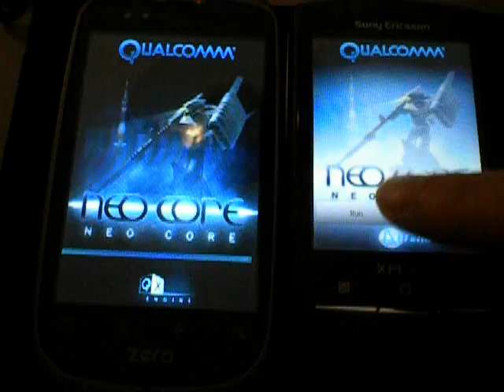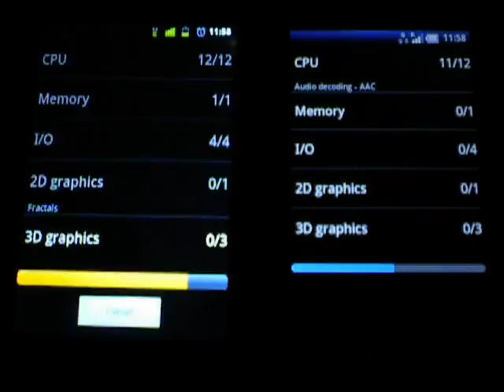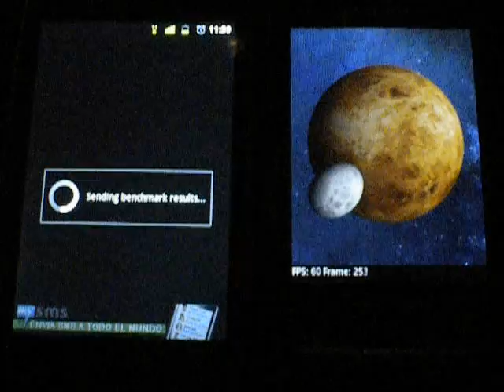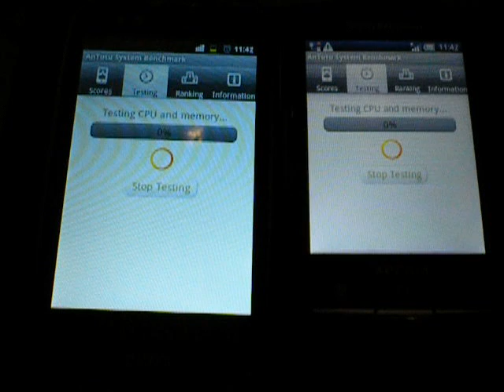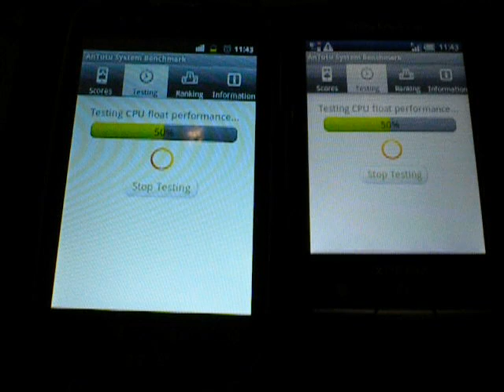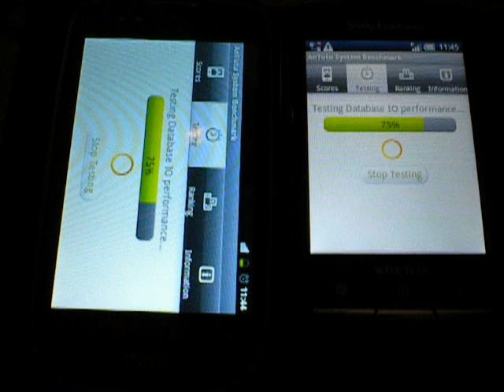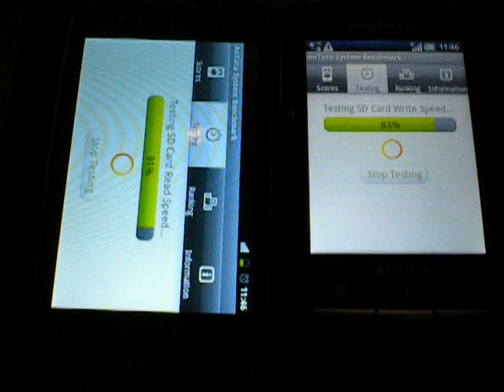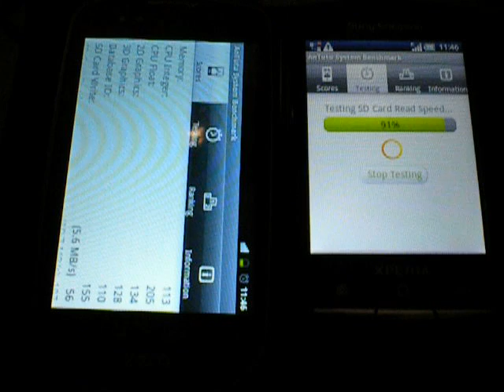Geeksphone ZERO vs Sony Ericsson X10 mini pro Neocore - Quadrant - Antutu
Geeksphone ZERO vs Sony EricssonX10 mini pro

ROM Zero: CM nightly builds 60  (Android 2.3.4)

ROM X10 mini pro: CM 6

El rendimiento es muy similar, porque el hardware es parecido, pero hay que tener en cuenta que el ZERO tiene más resolución.

Canciones:
1- rock'n'roll hall of fame.mp3
2 - game over